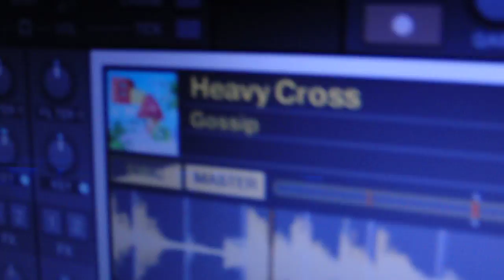N!Prado Heavy Cross Silvester 2009/2010 mit Deejay Helmut